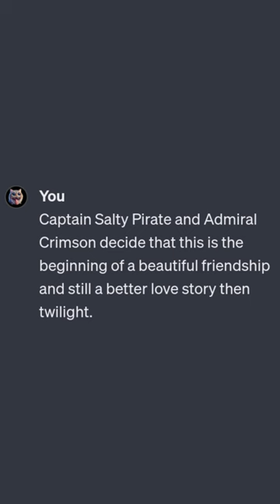The Epic Duel ⚔️🏴‍☠️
🌊 Dive into the high-seas adventure of "The Epic Duel"! Witness the gripping tale of Captain Salty Pirate and Admiral Crimson as they engage in a legendary confrontation to prove their mettle. 🤺

👍 If you're captivated by tales of swashbuckling pirates and valiant naval officers, then this video is a must-watch! 🔔